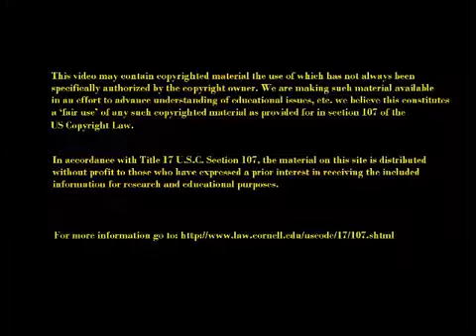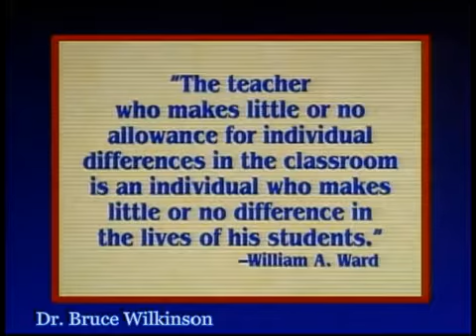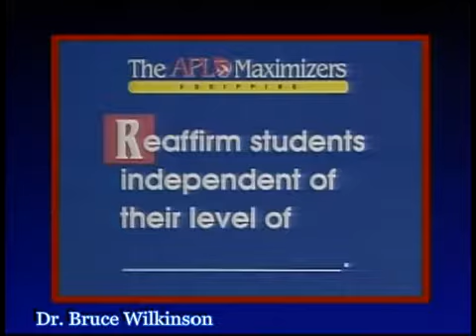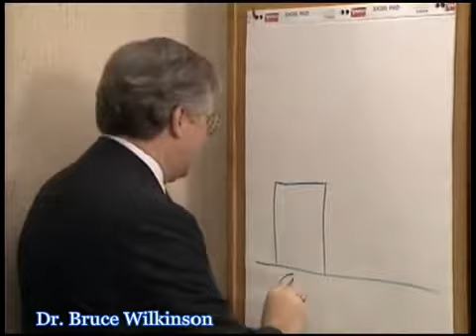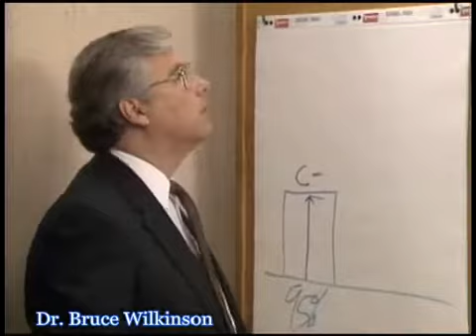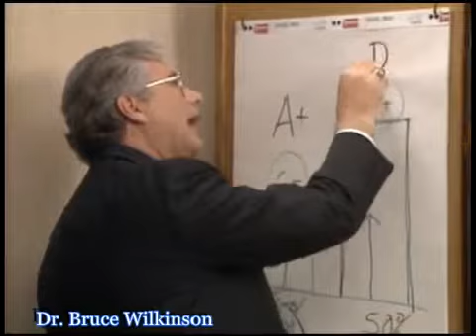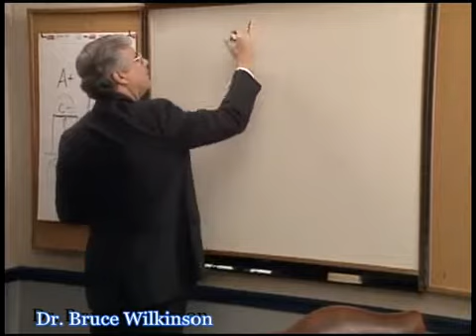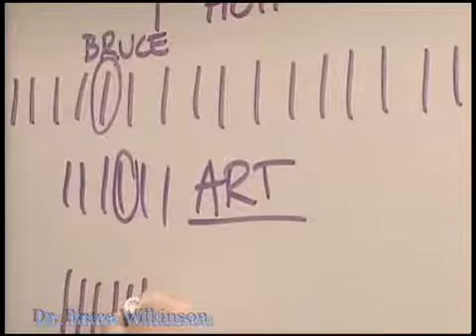The 7 Laws of the Learner 6 Equipping 5